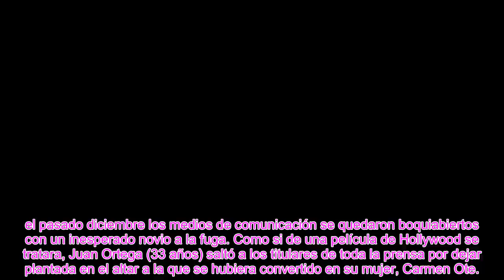La inesperada vida actual de Juan Ortega meses después de plantar a su novia